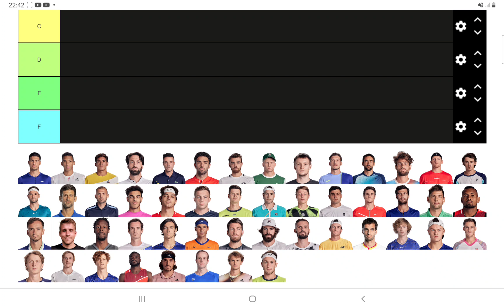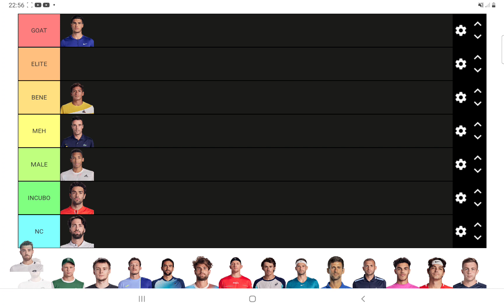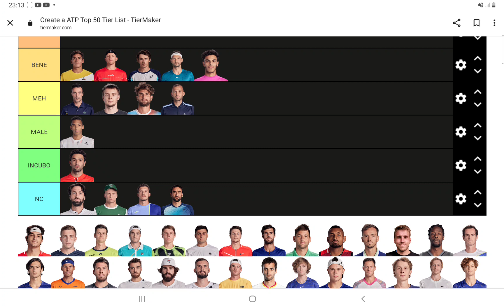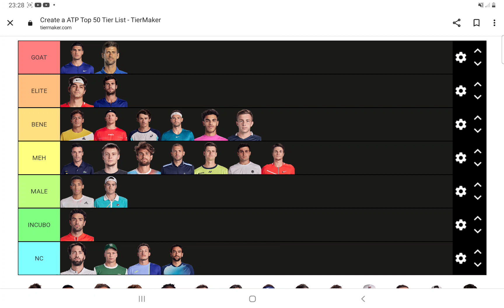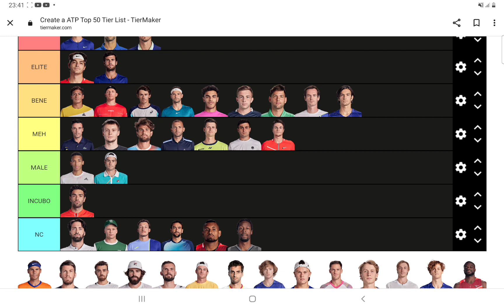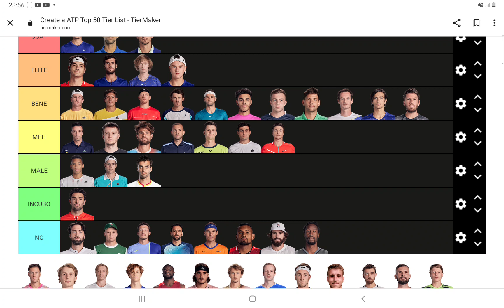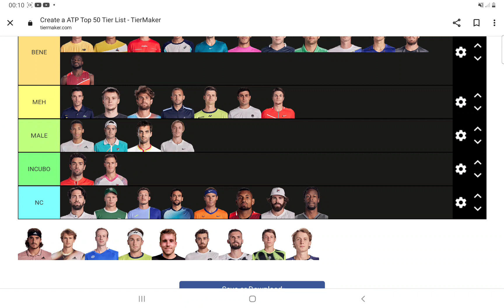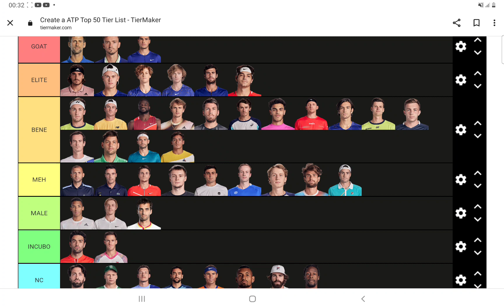RATING THE BEST TENNIS PLAYERS IN THE WORLD [TIER LIST XXL]